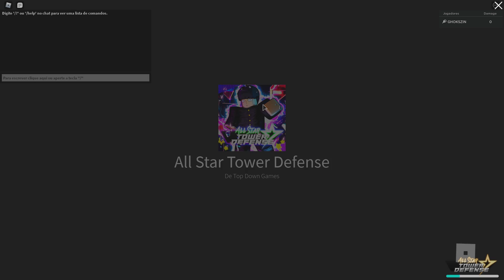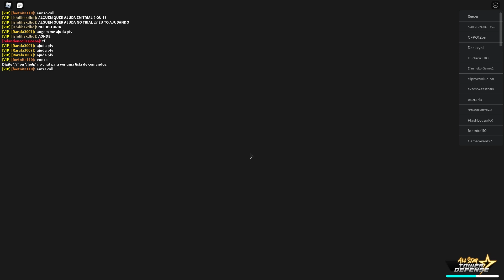Criei o TIME PERFEITO com APENAS personagens AOE no ALL STAR TOWER DEFENSE !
⚡LEIA A DESCRIÇÃO E GANHE UM PRESENTÃO !

♦NESTE VÍDEO, GHOKS MOSTRA A COMBINAÇÃO PERFEITA DE PERSONAGENS AOE QUE POSSUEM O MAIOR DANO DO ALL STAR TOWER DEFENSE !

🎬 Sobre:

👉✔Gravador◕
👉◆Mirillis Action! / Nvidia Shadow Play
👉✔Editor回